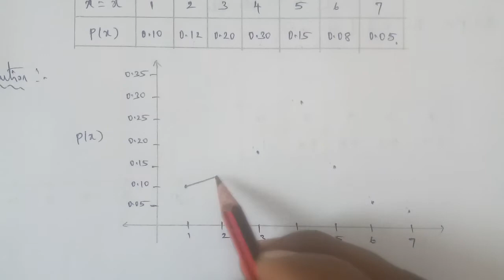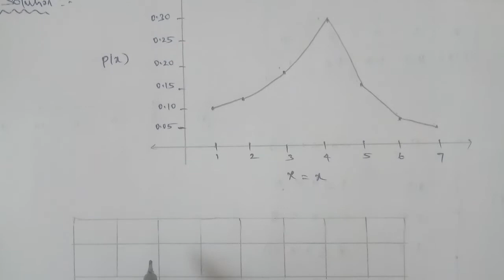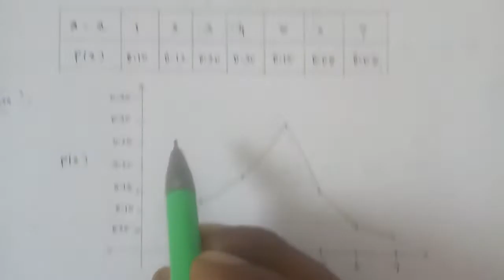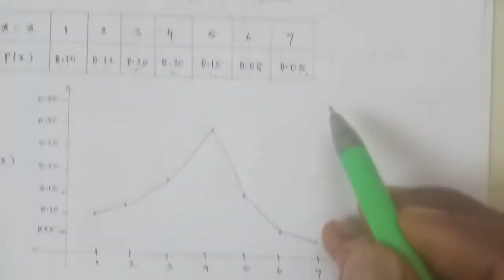TN 12 Business Maths chapter 6 Random Variable and Mathematical Expectations example 6.7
Chapter 6 Random variable and mathematical expectations  example 6.7
probability